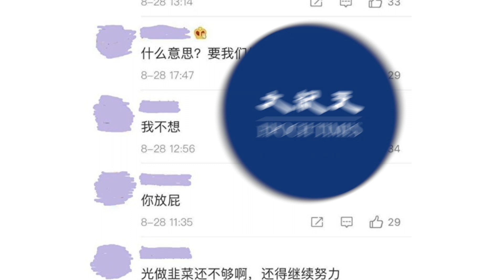中共外交部發言人趙立堅的「中國人民就是中國共產黨的銅牆鐵壁」言論引發大陸民眾一面倒的罵聲，網絡瞬間炸鍋。網友表示，現在也不遮掩了，誰要當你（中共）的肉盾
央廣網8月27日在微博貼出一段視頻，中共外交部發言人趙立堅針對美國國務卿蓬佩奧對共和黨全國代表大會的發言，稱「中國共產黨與中國人民魚水情深，血肉相連，中國人民就是中國共產黨的銅牆鐵壁，誰都別想打破。」
該視頻發出後，引發大陸網友幾乎一面倒的批評聲浪，網絡炸鍋。

蓬佩奧8月25日在以色利首都耶路撒冷，以視頻的方式發表了對共和黨全國代表大會的演講。他在演講中表示，中共掩蓋中共病毒，導致美國和世界各國的死亡和經濟重創，特朗普總統揭開了中共掠奪和侵略行為的面紗，在面對中共和伊朗等專制國家時展現出勇氣和力量。

央廣網發佈的趙立堅視頻下方，罕見一片大陸網友的罵聲——「這話終於說出來了，再也不用遮遮掩掩了。」「讓老百姓做盾牌？」「不要綁架我」……
央廣網很快刪除了這則視頻。
微博網友留言說：「吃香喝辣從來不帶上我們，當炮灰的時候一口一個血肉相連，我們不是銅牆鐵壁。」
「人民是黨的銅牆鐵壁…… 血肉長城？為什麼被秒刪」，「綁架人民保衛你們？」，「銅牆鐵壁的通俗說法就是炮灰」。

責任編輯：Charlie Wong